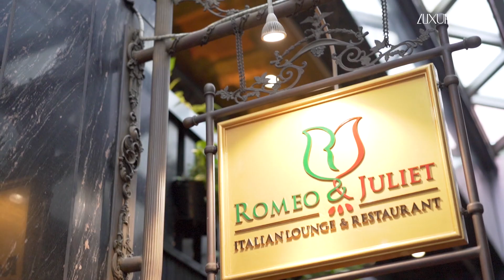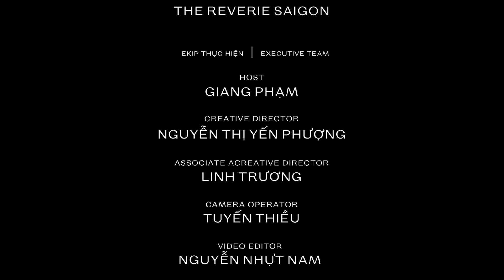Wine&Dine I Ba món Ý phải thử tại Romeo & Juliet I BẬT CC PHỤ ĐỀ I Luxury Guide SỐNG PHẢI CHẤT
Tiếp nối sê-ri về "Những món ăn độc đáo nhất của các khách sạn 5 sao tại TP.HCM", Luxury Guide Sống Phải Chất sẽ gửi đến quý khán giả ba món Ý độc đáo của nhà hàng Romeo & Juliet (R&J Italian Restaurant & Lounge) thuộc khách sạn The Reverie Saigon - hay còn được biết đến như một nước Ý thu nhỏ giữa lòng thành phố.

Được tuyển chọn từ nguồn nguyên liệu tươi ngon đến từ nông trại hữu cơ riêng tại Quận 7 cũng như các sản phẩm nhập khẩu từ Ý và các nước châu Âu, ba món ăn đại diện cho nền ẩm thực từ Bắc chí Nam nước Ý thể hiện sư sáng tạo của Bếp trưởng Giovanni Parrella - ông cũng đồng thời là người đã định nên phong vị và hình hài cho nhà hàng Romeo & Juliet.

1. MÓN KHAI VỊ GIARDINO (3:03) : bao gồm phô mai Burata, sốt cà chua, hạt cây húng quế và bột húng quế. Đây là loại phô mai được sản xuất thủ công bởi một gia đình có truyền thống cha truyền con nối tại vùng Puglia, miền Nam nước Ý.

2. MÓN CHÍNH NAPOLETANO (4:02) đến từ thành phố Napoli miền Nam nước Ý - vốn là quê hương của bếp trưởng Giovanni. Đây từng là món ăn của các nông dân. Vào sáng thứ bảy, vì phải ra đồng từ sớm, họ sẽ hầm hỗn hợp thịt heo và thịt bò trên bếp lò. Đến khi xong việc đồng áng trở về nhà thì món ragù đã sẵn sàng để thưởng thức vì được hầm liên tục trong 12 tiếng. Hỗn hợp thịt mềm nhừ hòa quyện nước cốt thịt, thường được ăn kèm cùng pasta, ở đây Bếp trưởng Giovanni dùng pasta Paccheri, cũng là một loại pasta truyền thống của thành phố Napoli.

3. MÓN CHÍNH MAIALINO PORCHETTATO (5:17) đến từ miền Trung nước Ý, vốn rất gần thành phố thủ đô Rome. Đây là món heo sữa quay ướp gia vị, thảo mộc đặc trưng của Ý được phục vụ trên một khay đá nóng, ăn kèm với mứt, sốt Maialino và rượu Sambuca thơm ngào ngạt.

Ngoài ra, bếp trưởng Giovanni còn giới thiệu thêm món tráng miệng "quốc hồn quốc tuý" của Ý được yêu thích trên toàn thế giới - TIRAMISU (6:25) - với cách chế biến và trình bày cực kì độc đáo, được làm từ kem phô mai mascarpone nhập khẩu từ Ý, bột cacao thượng hạng từ Việt Nam và cà phê espresso đậm đà, đúng chuẩn. Cho những thực khách không dùng được cà phê, nhà hàng sẽ thay bằng cà phê không caffeine để phục vụ.

LUXURY GUIDE SỐNG PHẢI CHẤT
INDOCHINE MEDIA VENTURES
Địa chỉ: 29 Đường D6, Saigon Pearl Villa,
92 Nguyễn Hữu Cảnh, Q. Bình Thạnh, TP.HCM, Việt Nam.

⏱ Thời gian hoạt động mỗi ngày: 9:00 - 18:00
☎  Điện Thoại: Ms. Hoài, 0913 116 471.